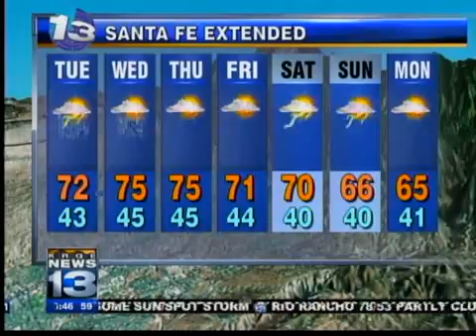Kristen's AM Forecast Oct. 5th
Albuquerque Weather Forecast KRQE News 13